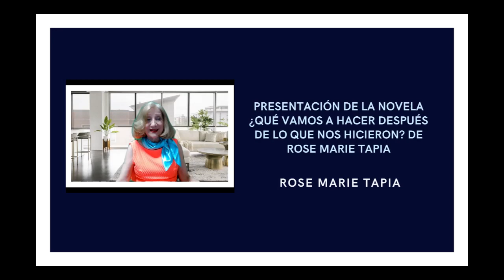PRESENTACIÓN DE ¿QUÉ VAMOS A HACER DESPUÉS LO QUE NOS HICIERON ROSE MARIE TAPIA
PRESENTACIÓN DE LA NOVELA # 27 DE ROSE MARIE TAPIA ¿QUÉ VAMOS A HACER DESPUÉS LO QUE NOS HICIERON?  ROSE MARIE TAPIA
DE VENTA EN PANAMÁ LIBRERÍA MATILDA

Esta obra de ficción muestra protagonistas y aconteceres cercanos a la crónica política, local y latinoamericana de las últimas décadas. A eso se suma comprobar cómo los golpes de la vida doblegan el espíritu humano, lo tallan y lo encauzan, siempre de modos distintos, a medida que resuena esa pregunta inscrita en el título: ¿Qué vamos a hacer después de lo que nos hicieron?, golpeados por la injusticia, solo pensamos en vengarnos.
La respuesta que demos a tal interrogante dependerá el destino de los actores, o de nosotros mismo, una vez que, sintiéndonos aludidos y nos aboquemos a contestarla. Es cierto que múltiples serán las respuestas, como múltiples las personas que han sido abusa por un sistema judicial corrupto. Que siente un inocente que no solo se presume culpable, sino que se le condena. Descúbralo en la tercera entrega de la trilogía: ¿Culpable?, con el título ¿Qué vamos a hacer después de los que nos hicieron?
Cada parte de esta trilogía puede leerse por separado porque tiene autonomía argumental.  No obstante, se recomienda leer en el orden establecido.

Rose Marie Tapia,escritora panameña,escritora más leída,creadora del Programa Sociocultural Siembra de Lectores,Literatura panameña,Corrpción,triaciones,presunción de culpablildad,justicia,sistema judicial corrupto,Presentaciòn virtual el 14 de agosto 2023 a las 7 P. M.,Novela atrapante,novela política,El poder desenmascara,Se presume culpable,Qué vamos ahacer despuès de los que nos hcierton,de venta en Hotmart ebook,de Venta en Amazon formato pape4l